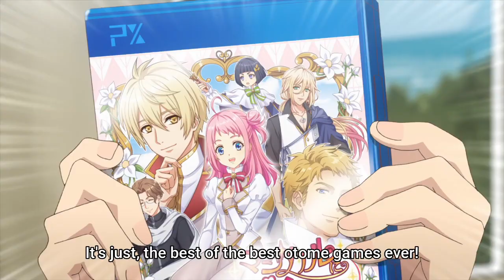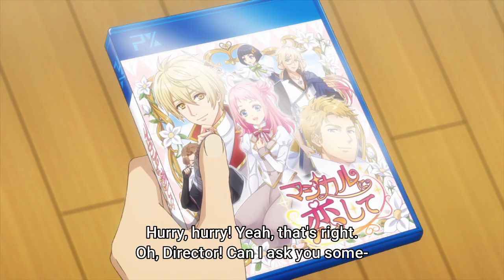Endo and Kobayashi Live! The Latest on Tsundere Villainess Lieselotte - First Impressions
I wish I could do this to so many shows.

Endo and Kobayashi Live! The Latest on Tsundere Villainess Lieselotte (ツンデレ悪役令嬢リーゼロッテと実況の遠藤くんと解説の小林さん, Tsundere Akuyaku Reijō Rīzerotte to Jikkyō no Endō-kun to Kaisetsu no Kobayashi-san) is a Japanese fantasy light novel series written by Suzu Enoshima and illustrated by Eihi. It was serialized online between August and November 2018 on the user-generated novel publishing website Shōsetsuka ni Narō, and all 47 chapters were later released on the Kakuyomu website in December 2019. It was later acquired by Fujimi Shobo, who have published two volumes between April and August 2019 under their Kadokawa Books imprint. The light novel is licensed in North America by J-Novel Club. A manga adaptation with art by Rumiwo Sakaki has been serialized in Enterbrain's josei manga magazine B's Log Comic since June 2019. It has been collected in five tankōbon volumes. An anime television series adaptation by Tezuka Productions premiered in January 2023.
Broadcasting club members Aoto Endo and Shihono Kobayashi decide to play A Magical Romance, an otome game following the adventures of the protagonist Fiene as she romances her capture targets while fighting against the villainess, Lieselotte Riefenstahl, who is eventually consumed by darkness and tragedy in all of the game's routes. Aoto, having read the game's supplementary material, believes Lieselotte to be misunderstood, claiming she is instead a tsundere that has trouble expressing her feelings. Aoto and Shihono play the game while each providing color and play-by-play commentary respectively, only for Prince Siegwald Fitzenhagen, Lieselotte's fiancé, to hear their words and interpret them as the word of god. As Aoto and Shihono continue providing commentary on Lieselotte, Siegwald begins understanding her feelings and thus avoiding the dark fate she faces as the misunderstood villainess, leading to drastic changes to the fate of their world.